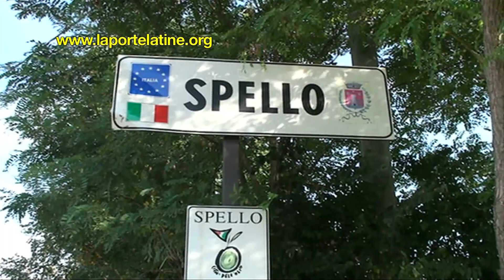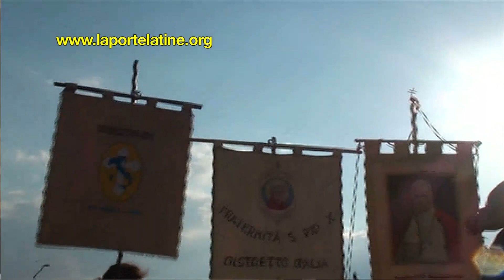"Va François relever Ma Maison qui est en ruine...!"